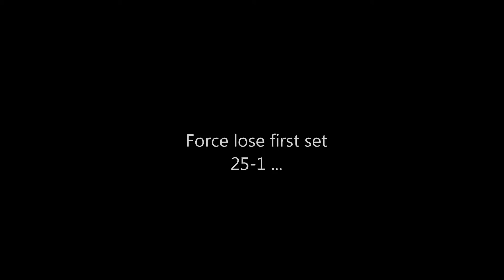2014 Greensboro Regionals: Semi-finals - Game 1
Game one of the regional semi-finals. February 22, 2014. Greensboro, NC.
Be sure to watch in Full Screen High-Def.